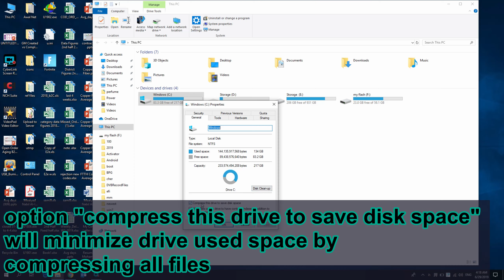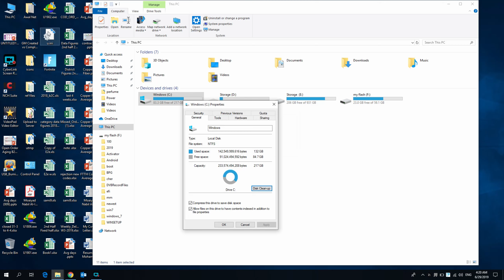computer disk cleanup tutorial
in this Video I will teach you how to do disk cleanup in windows 10